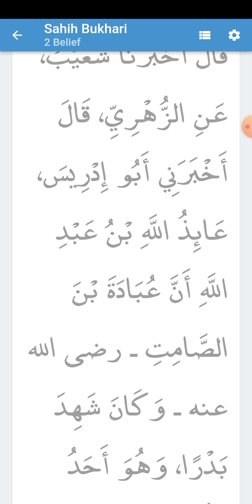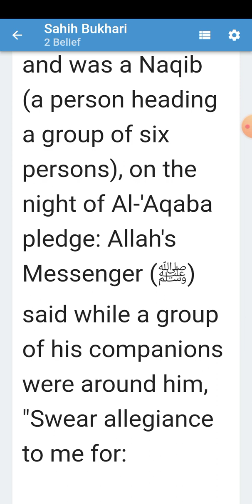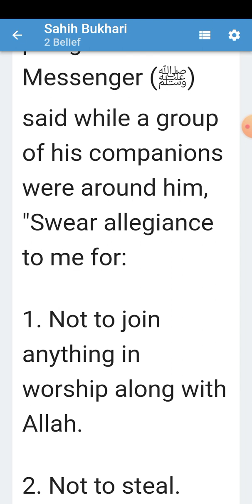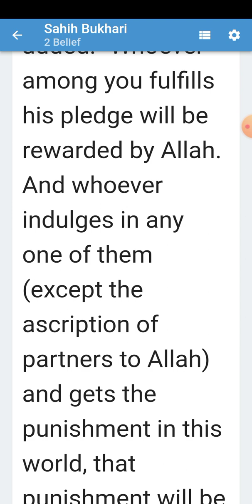AKKAMITI JANNATA SEENUU FEETA?